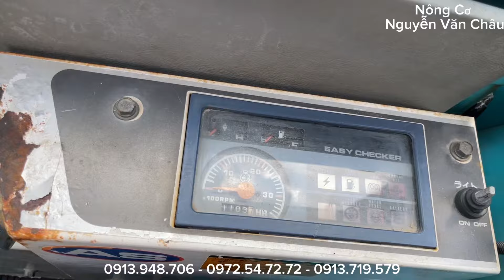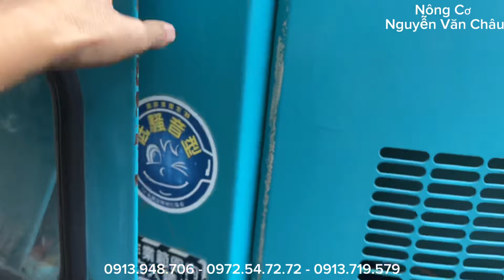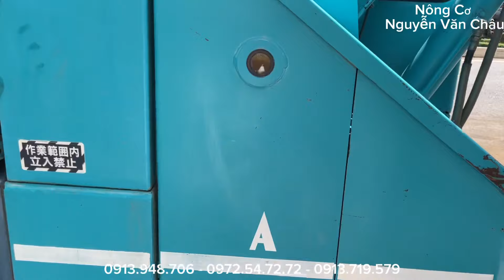Xe Múc Kubota Kx501 | Cabin Cực Đẹp | Nông Cơ Nguyễn văn châu